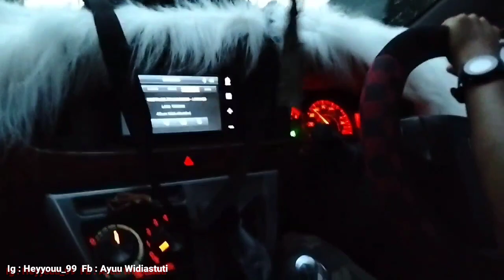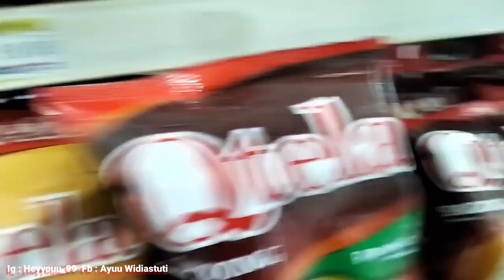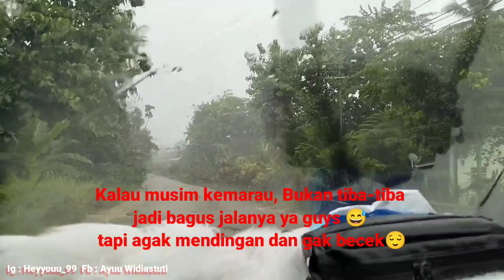KESERUAN DIKAMPUNG HALAMAN || JALAN-JALAN MENEGANGKAN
hy guys, aku mau cerita tentang perjalanan aku ke kampung halaman dan divideo ini aku udah ceritain ya guys, jadi tonton sampai selesai ya😊